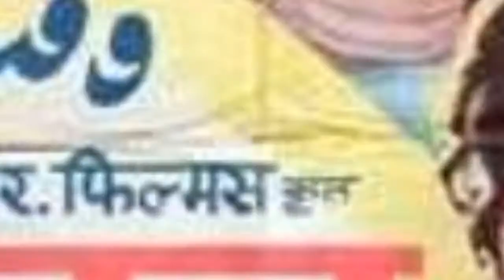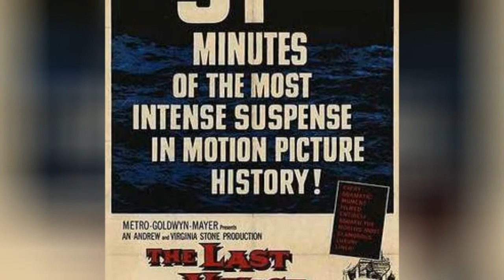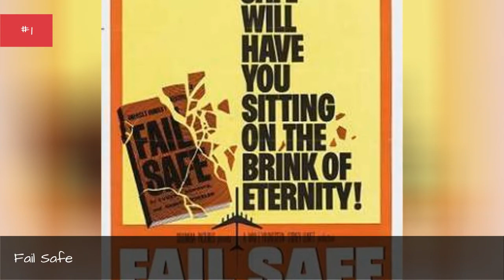The Best '60S Disaster Movies ➊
These are the best disaster movies from the 60s. Disaster films can impact the whole world a select group of people such as on anocean liner or in a city. These disaster films from the 1960s are edge-of-your-seat thrill rides that still hold up today and are certainly fun to watch. With famous actors such as Michael Caine in The Day the Earth Caught Fire and Frank Sinatra in The Devil at 4 OClock, 1960s disaster movies are some of the most exciting and memorable films in the genre. This list includes man-made disasters like Fail Safe and natural disaster movies like Krakatoa, East of Java.
Other great disaster movies from the nineteen-sixties include films such as Voyage to the Bottom of the Sea and The Flight of the Phoenix which was remade in 2004.
Now its time to determine the greatest 60s disaster movies. Vote up the good 1960s disaster movies to make sure that the right film makes its way to the top of the list. Dont see your favorite 60s disaster movie? Feel free to add it to the list.

0:00 - Intro
0:00:08 - 79 A.D.
0:00:15 - 713 Requests Permission to Land
0:00:29 - The Crowded Sky
0:00:39 - The Flight of the Phoenix
0:00:49 - Waqt
0:00:58 - Voyage to the Bottom of the Sea
0:01:09 - The Last Voyage
0:01:19 - The Last Man on Earth
0:01:29 - The Devil at 4 O'Clock
0:01:39 - The Day the Earth Caught Fire
0:01:49 - Panic in Year Zero!
0:01:59 - Krakatoa, East of Java
0:02:10 - The Colossus of Rhodes
0:02:20 - Fate Is the Hunter
0:02:30 - Crack in the World
0:02:40 - Atlantis, the Lost Continent
0:02:52 - This Is Not a Test
0:03:02 - Fail Safe